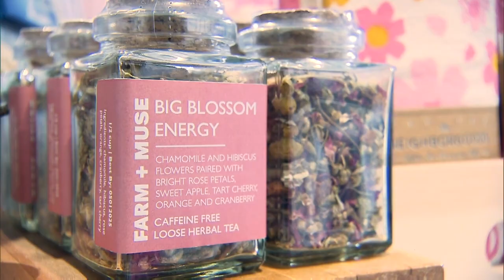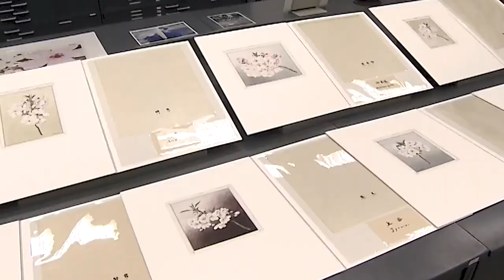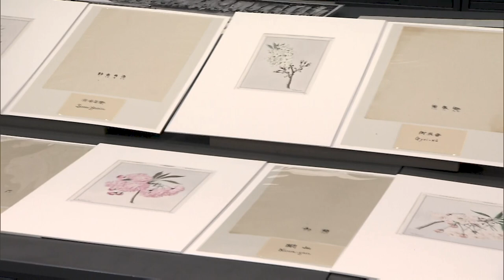首都ワシントンに咲く日米友好のシンボル 桜寄贈を支えた人々の想い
1912年に東京市長・尾崎行雄からワシントンDCに贈られた桜はアメリカの大地に根付き、首都の春を象徴する存在となっています。
日本の桜を愛する親日家の女性たちによってこの植樹の計画は始まり、寄贈者として知られる尾崎行雄・東京市長や桜の選定・育苗の管理を支えた舩津静作など、多くの人々がこの植樹を支えました。